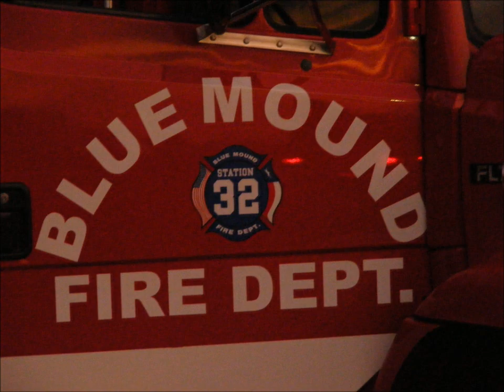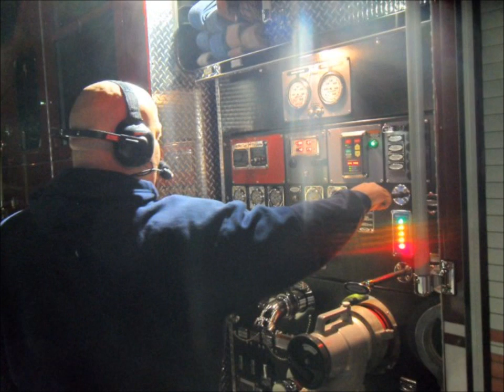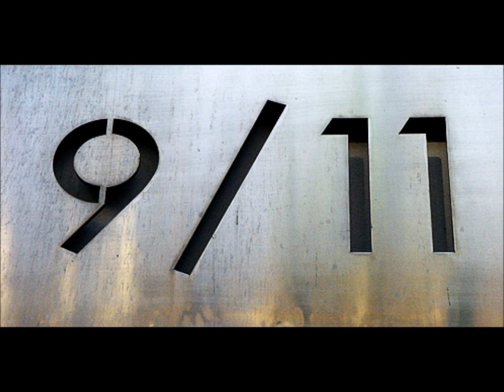Blue Mound Fire Dept